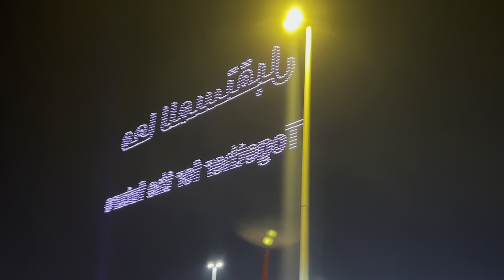Guinness world record fireworks 2023 🎇|abu dhabi| sheikh Zayed festival |UAE beautiful drones show